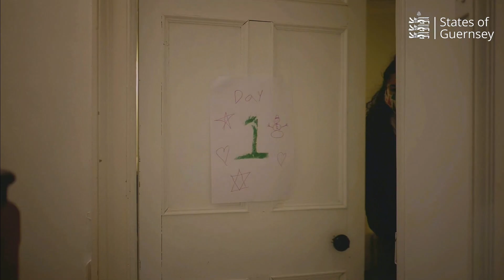COVID-19 Media Briefing - Friday 11th December 2020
This is a recording of the COVID-19 media briefing that was broadcast to our Facebook page on Friday 27th November 2020 at 1pm.